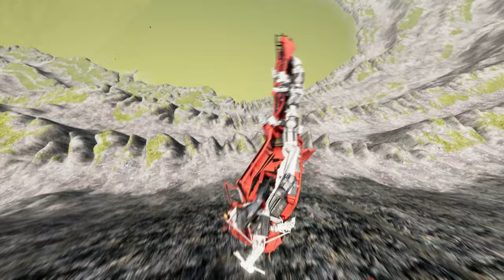Car vs Leap of Death Jumps on BeamNG.drive #571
Experience the ultimate thrill of car vs death defying leaps on BeamNG.drive! Watch in awe as brave drivers push their vehicles to the limit in heart-stopping jumps over treacherous gaps and obstacles. With stunning graphics and realistic physics, this video will keep you on the edge of your seat as you witness the raw power and precision of these death jumps. From high-speed ramps to narrow beams, this adrenaline-fueled race will have you holding your breath as cars take on the challenge of defying gravity. Get ready to be amazed by the daring drivers and their fearless machines as they conquer the leap of death jumps on BeamNG.drive. Don't miss out on this epic showdown between car and death - it's an experience you won't forget!

Did you know that in the car simulation game BeamNGdrive, there's a popular challenge called "Leap of Death Jumps"? Players attempt to launch their cars off a ramp and see how far they can fly before crashing. Some have even recreated iconic action movie scenes with this challenge! But be careful, as the physics in this game are so realistic that your car can actually break apart upon impact. Looks like it's not just a game for casual drivers, but also for adrenaline junkies and stunt enthusiasts. Who's up for the challenge?